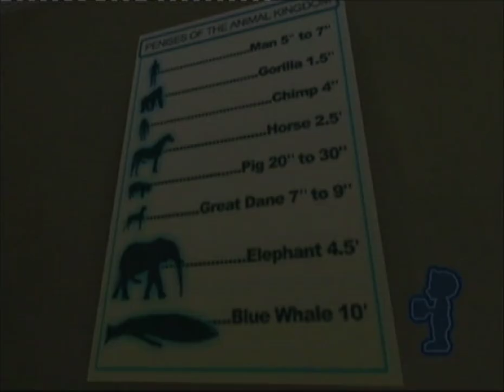Lets Play: Leisure Suit Larry Magna Cum Laude - Part 8 - Feed The Monkey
Monkeys are a bitch to serve they got sweet moves!
Players: Joel and Claire
The Pokerbuddies theme by Decco of the Pokerbuddies